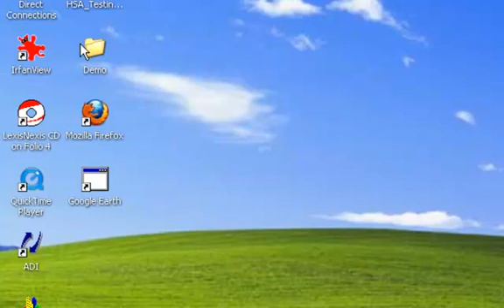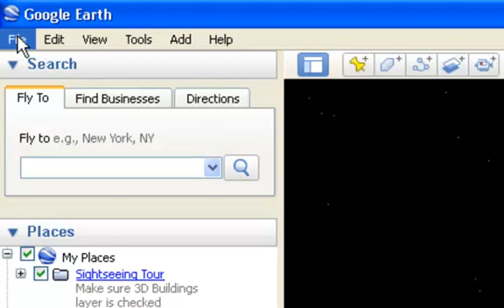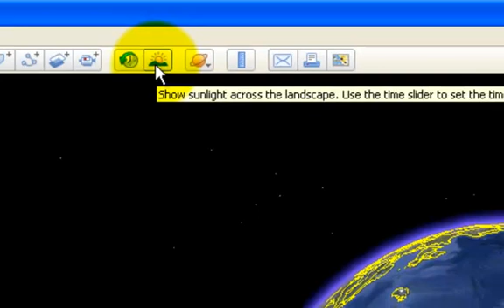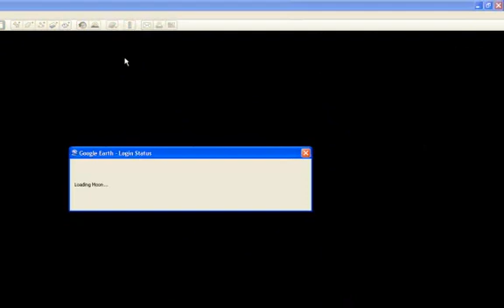Intro to Google Earth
A short video which, in conjunction with the attached worksheet, explains some of the basic features of Google Earth.